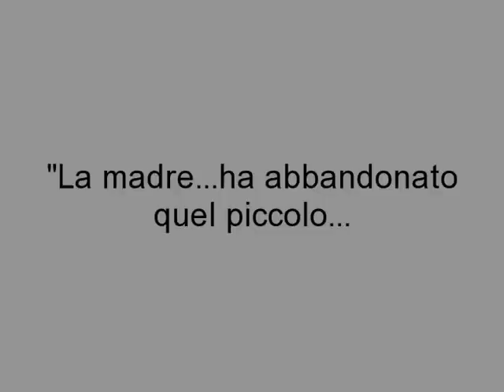Dramatherapy, The Abandon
Improvisation Techniques,
Creative Drama & In-Out Theatre
Director,  E. Gioacchini